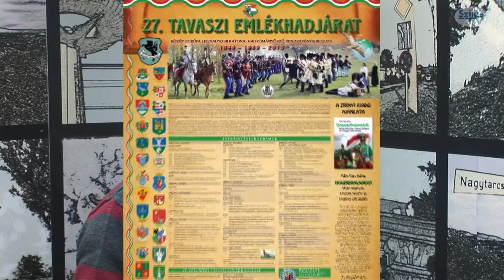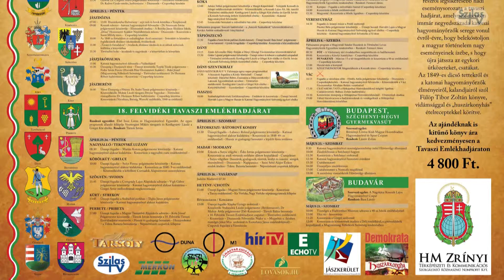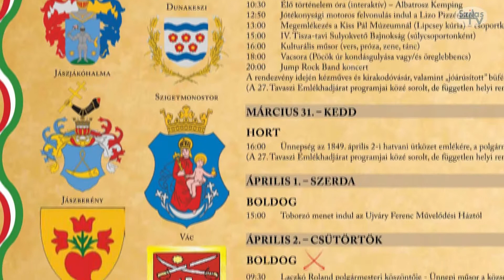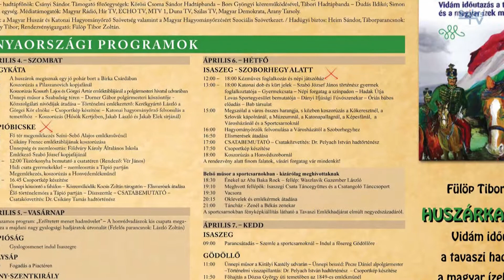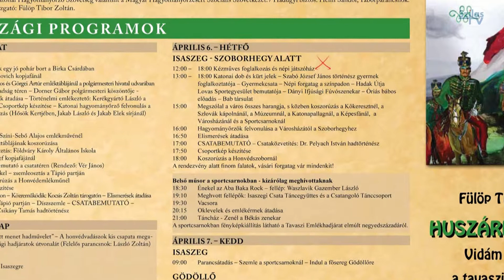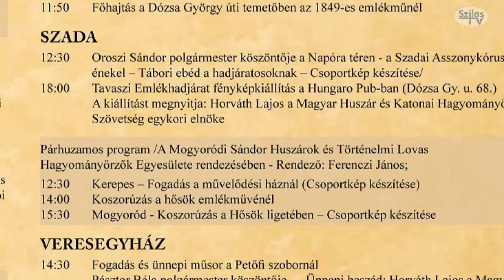Nyakunkon a Tavaszi Emlékhadjárat Hornyák Gábor a stúdióban